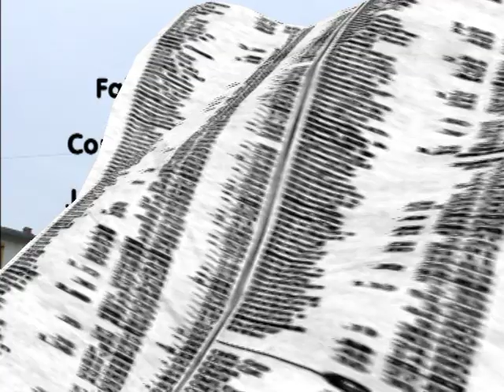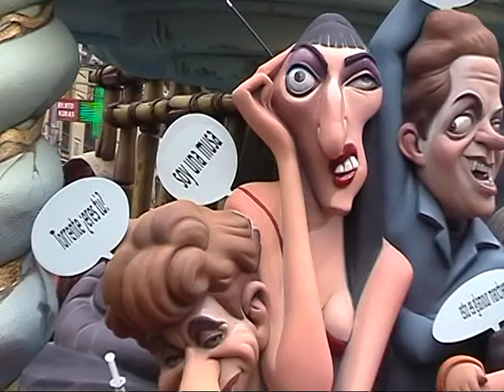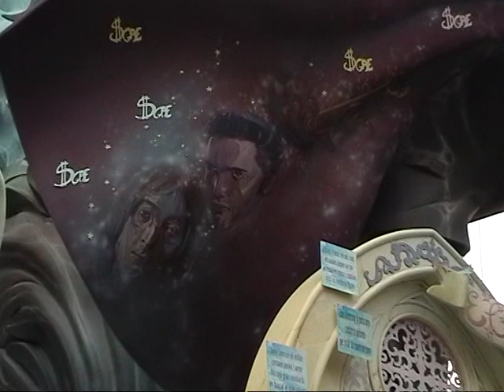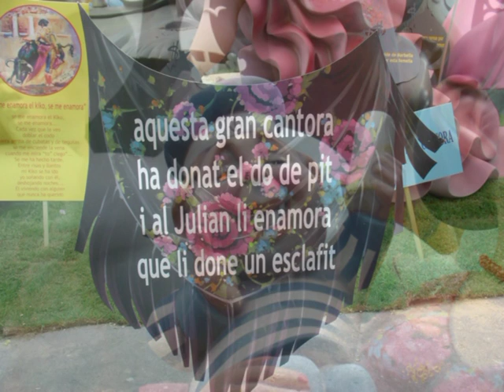1º Premio fallas 2010 Valencia,falla Convento Jerusalen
Las fallas grandes monumentos de alegres coloridos.todo arte, aquí podéis verlo,
Un saludo.